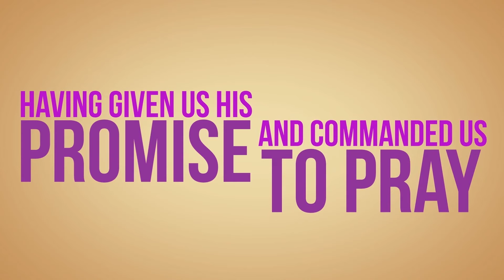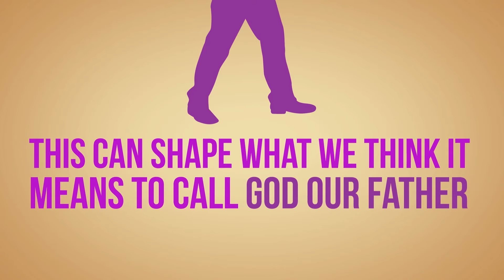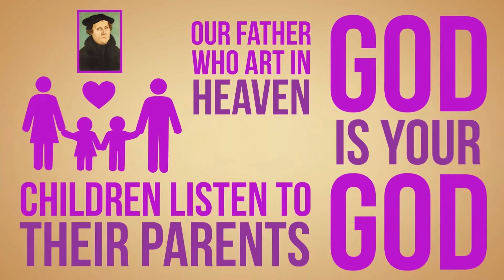The Lord's Prayer: Introduction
Have you ever been in a group of Christians, when the question is asked, “who would like to pray?”  followed by an awkward moment of silence?  You might think that as disciples of Christ, there would be little or no hesitation.  But it happens. Why? Because as Paul says in Romans 8 “We do not know how to pray as we ought.”  Even Jesus’ first disciples lacked confidence.  So, they had to ask Jesus, “teach us to pray.” Jesus stepped in and gave us one of the most precious gifts --- the very words to pray.  We now know it as the Lord’s Prayer.

Having given us His promise and commanded us to pray, Jesus now gives us the words that fulfill God’s commandments. How so? When we pray to God, we are sending our thoughts, feelings, and requests to the right address.  We are recognizing that God is God and we are not.  Another way of looking at it is God is giving us the very thing He’s expecting from us.

Jesus says as much when he teaches His disciples how to pray:  “Your father knows what you need before you ask Him”.

In this way, Jesus establishes our relationship with God - as he starts his prayer with the words, “Our Father.”  Now, there are different ways we can hear the name Father. At times, we may perceive fathers to be demanding, or heavy-handed. This can shape what we think it means to call God our Father.  But, there’s a big difference between our fathers here on earth and God the Father - Creator of heaven and earth and everything in it. The Father Jesus tells us to call out to is not demanding our lives from us, but is a gracious Father who gives us our life and all we need to live it.

Luther explained it this way: When we pray to God it’s just like a child talking to parents she knows shower her with love and care. How so? Children listen to their parents, trusting their parents to give them what they need. This is the relationship Jesus is establishing between you and your Creator in the Lord’s Prayer. Jesus wants you to trust that God is your God, that He loves you, that He gave you His promise to be your God. So - now you can confidently send your request to the right address:  Our Father, who art in heaven... This is most certainly true.